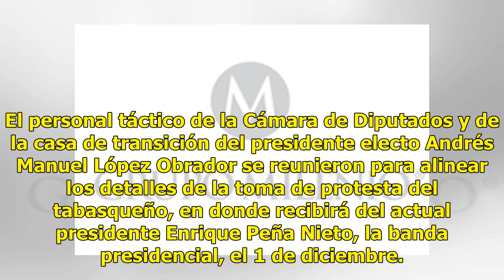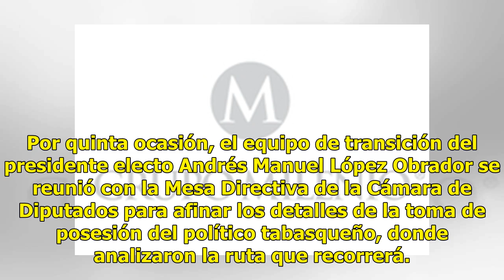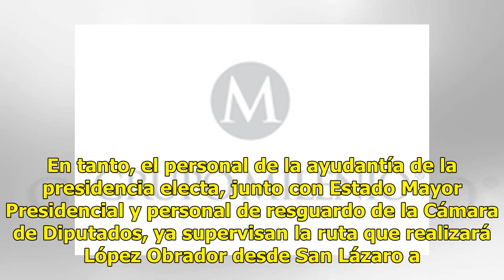AMLO busca revivir el día del Presidente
El personal táctico de la Cámara de Diputados y de la casa de transición del presidente electo Andrés Manuel López Obrador se reunieron para alinear los detalles de la toma de protesta del tabasqueño, en donde recibirá del actual presidente Enrique Peña Nieto, la banda presidencial, el 1 de diciembr...